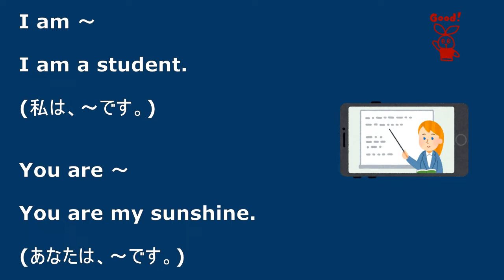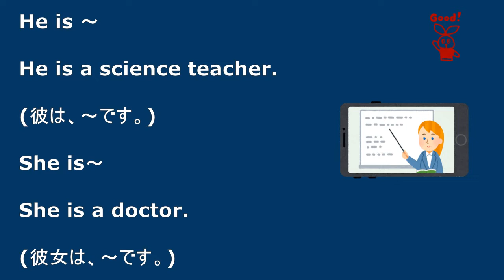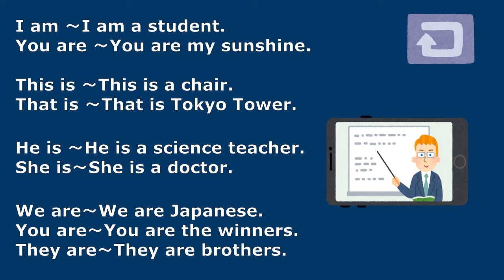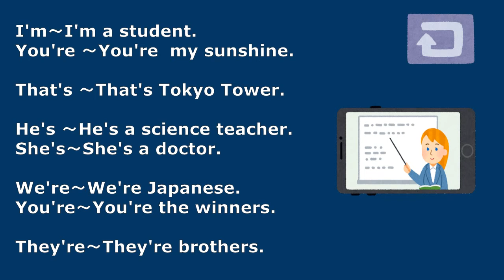【親子で学ぶ】中１～やり直し英語 第１回 be動詞 【子供は最難関⁉私立】